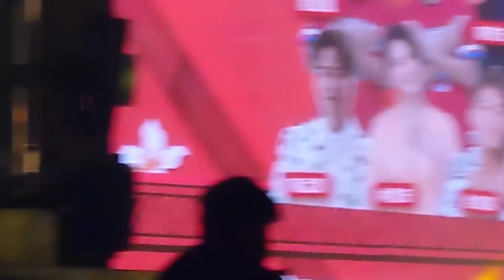2021 屏東長治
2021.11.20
300年在長治
    惜水資源
        產業活動
            晚會現場